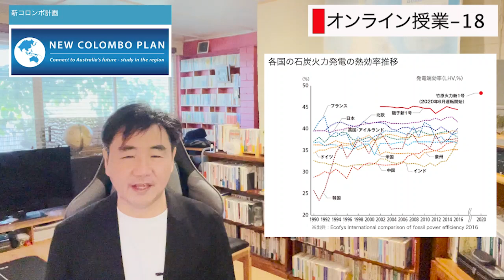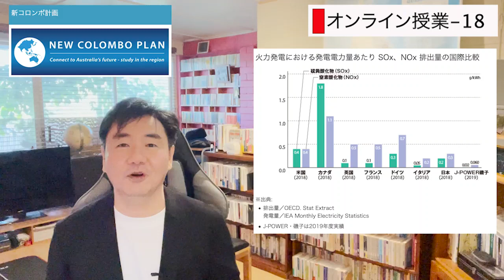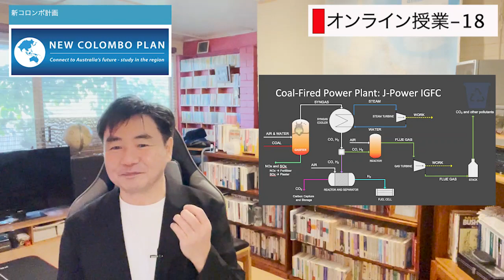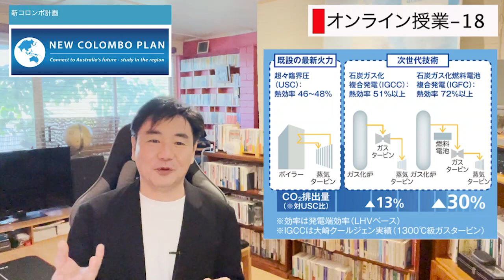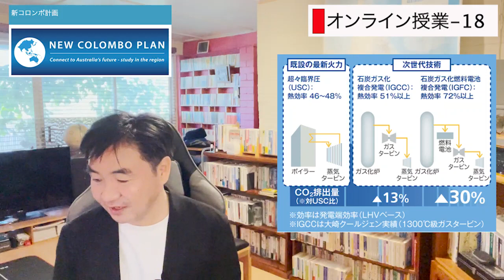【オンライン授業-18】J-POWER若松総合事業所で石炭ガス化燃料電池複合発電（IGFC）の凄さに豪州工学部学生達も度肝を抜かれる。新コロンボ計画体験記（その2）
新コロンボ計画とは、オーストラリア政府と大学、民間部門が力を合わせ、次世代のオーストラリアの若者に、インド太平洋地域で生活や学業、就業を直接体験してもらおうという取り組みです。

そのプログラムのうち、短期間で行うものは、New Colombo Plan Mobility Projectと呼ばれるもので、二週間以上海外で過ごし、その資金として学生一人当たり3000豪ドルが補助されます。その申請は大学職員が行い、大学の授業の一環として（単位も出して）実施されます。

僕は過去３年間（2017, 2018, 2019年）の７月にクイーンズランド大学の工学部の学生たちを引率して、九州大学と日本の有名企業（主に工場）へ行ってきました。2020、2021年の申請も採択されてこれから2年間このプログラムを続けることができますが、現在COVID-19の影響で旅行が制限されているため、延期となっています。

今回の動画は、2019年の新コロンボ計画の体験談を、J-POWER若松総合事業所で石炭ガス化複合発電技術(IGCC)「ＥAＧＬＥ」プロジェクトそして、その次の技術、石炭ガス化燃料電池複合発電（IGFC）を知ったことを中心にお話しします。僕の学生たちの度肝を抜いた、日本発の発電技術です。

石炭ガス化複合発電技術(IGCC)：石炭をそのまま燃やすだけでなく、石炭から水素や一酸化炭素などの可燃性ガスを取り出す「石炭ガス化」の技術。取り出したガスでガスタービン発電を行い、さらにその排熱を利用して蒸気タービン発電を行うことで、より効率よく発電してCO2の排出を減らす。熱効率は５１％以上。

石炭ガス化燃料電池複合発電技術（IGFC）： IGCCに燃料電池を組み合わせた技術。「石炭ガス化」でCO2を分離すると可燃性ガスは「水素」が主成分となる。「大崎クールジェンプロジェクト」では、水素を利用した燃料電池を、ガスタービン発電と蒸気タービン発電組み合わせた技術。熱効率はなんと７２％以上。

石炭を骨の髄までしゃぶり尽くし、大気汚染物質（NOx, SOx,ばいじん）をださない、熱効率72%のIGFC発電。この技術こそ地球温暖化防止と発展途上国のエネルギー問題、大気汚染問題を一気に解決できる救世主だと思います。そして、その技術は日本のエンジニアの血と汗と涙の結晶であることを忘れないでいて欲しいと思います。

超超臨界発電、IGCCとIGFCは１０年前に公開されている次の動画が参考になります。
ニッポンの火力発電がスゴイ！石炭・ＬＮＧ発電の最新技術【2/2】

最新の石炭火力の情報は、次の電源開発のhpが一番わかりやすいと思います。
「もっと知ってほしい石炭火力発電」

大崎クルージェンプロジェクト

【想定視聴者】

・海外の大学に学位留学したい（特に工学系の）大学生、高校生
・海外の大学で博士号を取得したい（特に材料工学系の）大学生、大学院生
・日本の大学で教鞭を執っている、あるいは講義に関係する事務方の大学の職員（講師や教授）
・日本の大学あるいは研究所で研究をしている研究者の方（ポスドクを含む）
・企業のR&D部門にお勤めで海外の大学と共同研究を遂行希望の方

自分で言うのもなんですが、かなり上から目線で愚痴も含まれていますので、上記の想定視聴者の方以外は視聴すると「なにこの先生、上から目線でムカつく」となるかもしれません。その点ご承知おきください。

【関連リンク】

豪州クイーンズランド大学・機械鉱業工学部内の日本スペリア電子材料製造研究センター(NS CMEM)で教授・センター長を務める、野北和宏（のぎたかずひろ）の日本語を解する方向けのチャンネルです。

・査読付き学術論文出版：２００報以上、"h-index"はGoogl Scholarで４６
・特許：出願中も含めて１５件 受賞：論文賞など合計１８件
・講義：